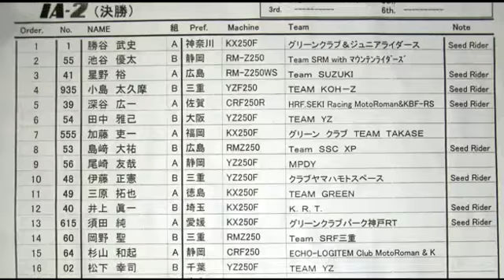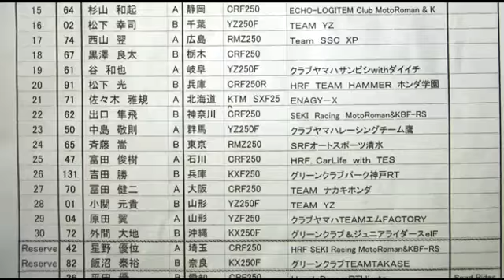2009 MFJ-MX Rd.8 / IA2 Qualify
2009 MFJ全日本モトクロス選手権第8戦近畿大会 IA2クラス予選
9/12　奈良県・名阪スポーツランド